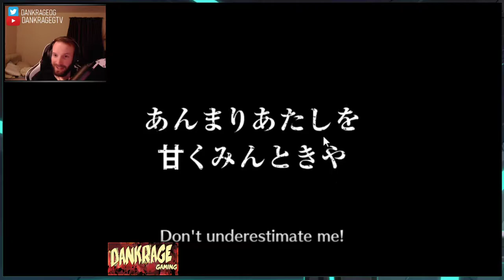Bleach Brave Souls: 5 Star Ticket + Free 2020 Multi!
Bleach Brave Souls: 5 Star Ticket + Free 2020 Multi! Pulling the Event Quest 8 Ticket and the free daily Multi!